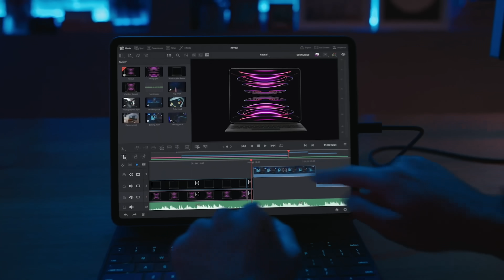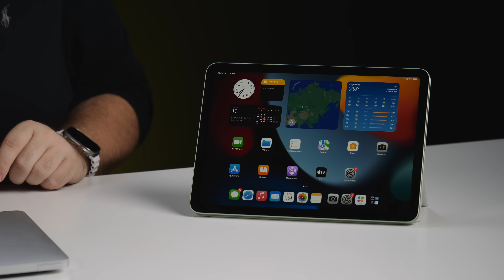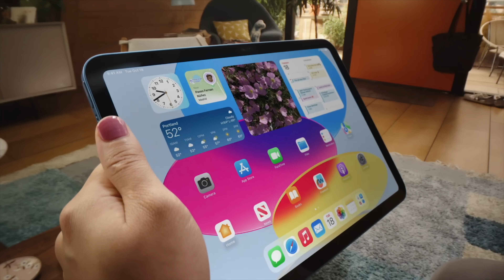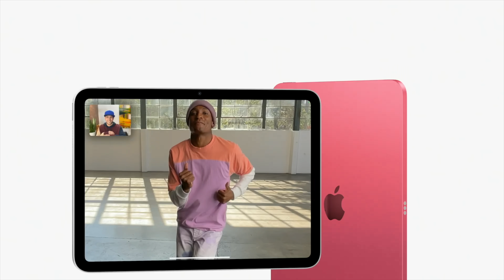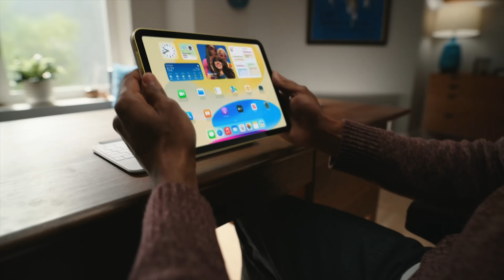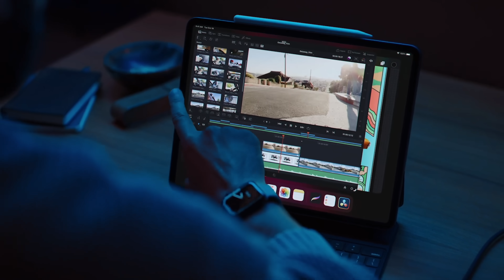Новые iPad Pro на M2 и 10G или Apple потеряла связь c реальностью?